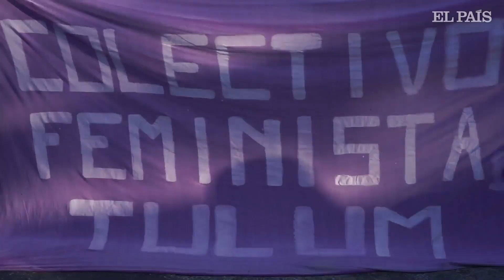MÉXICO | Indignación tras el asesinato de la salvadoreña Victoria Salazar en Tulum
Protestas en la joya turística del Caribe mexicano tras la muerte de Salazar a manos de la policía